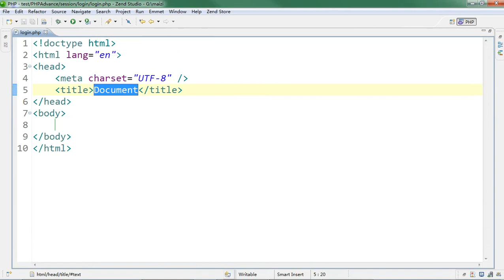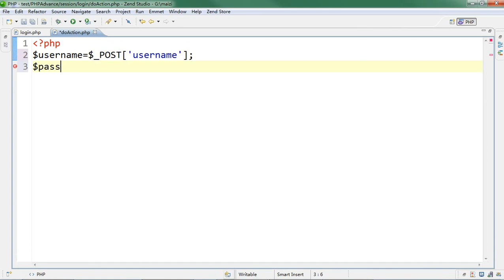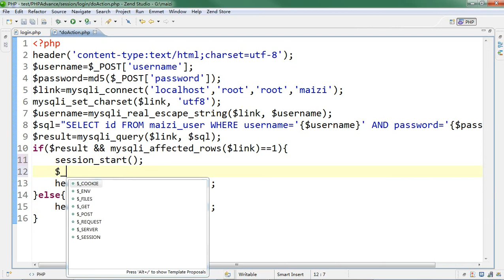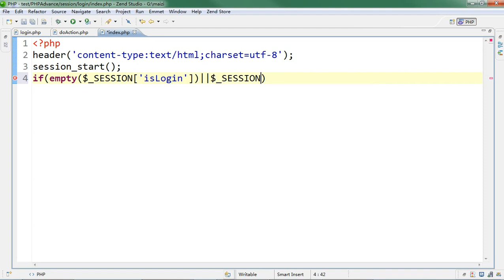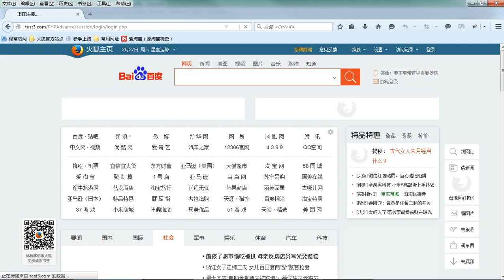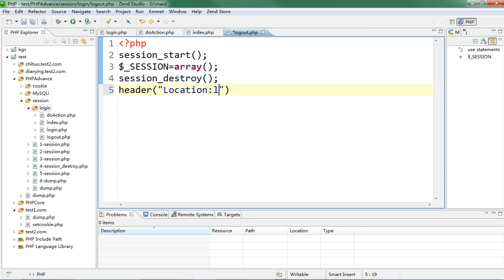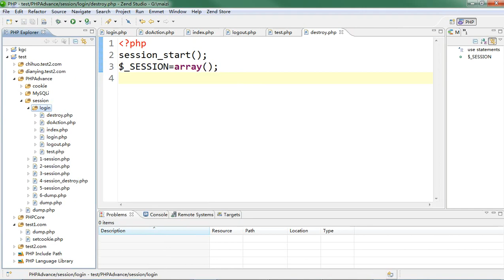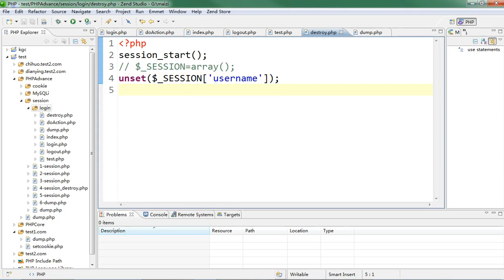会话控制 7 7 session实现登陆案例